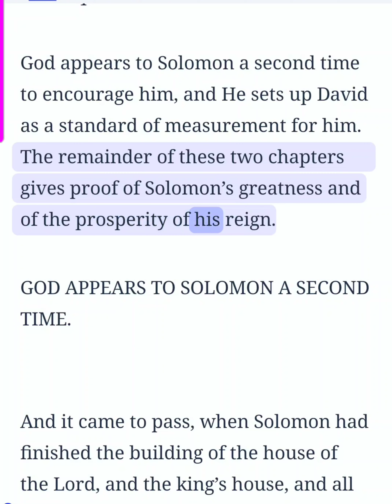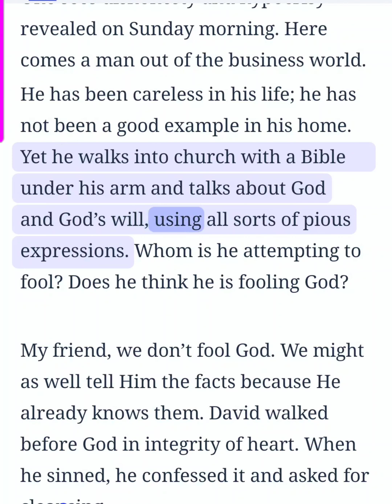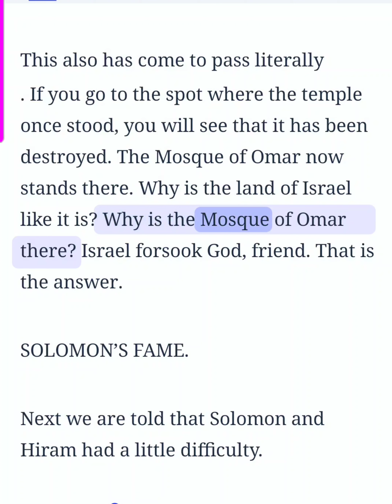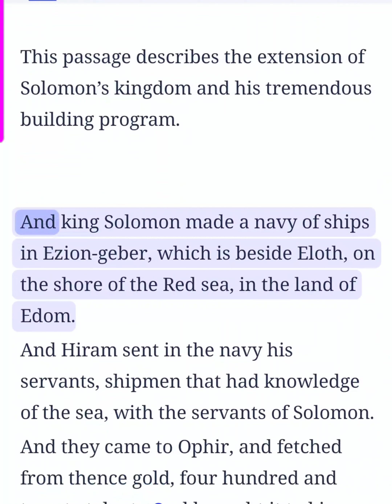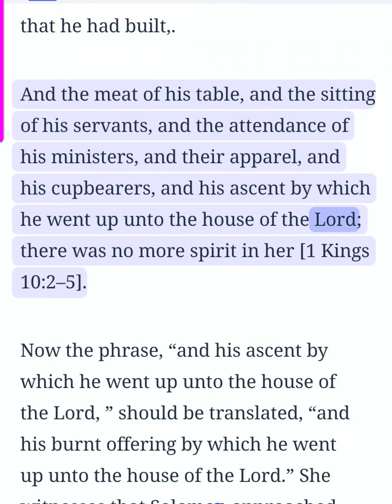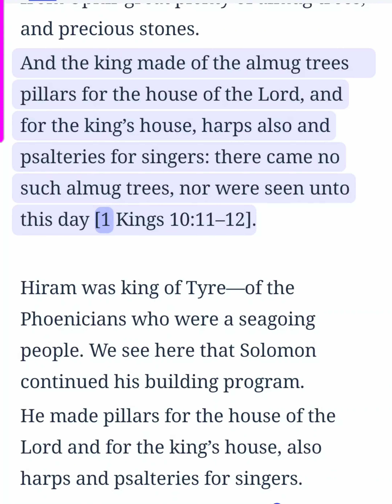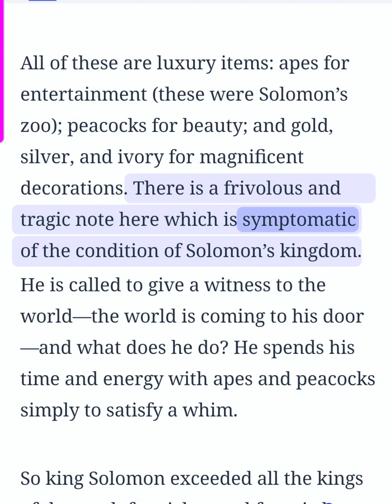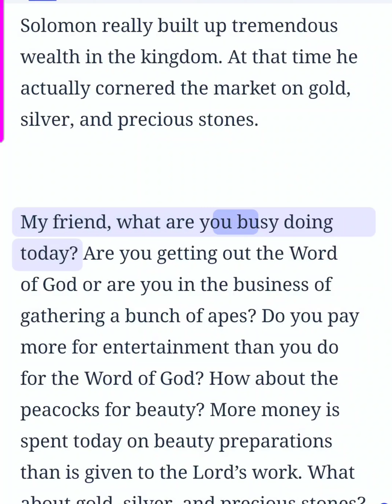1 Kings Chapter 9-10 (Bible Study)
1 Kings Chapters 9 and 10 Bible study. This is an audio/visual presentation. 📖✝️ Theme: The fame of Solomon; the visit of the queen of Sheba